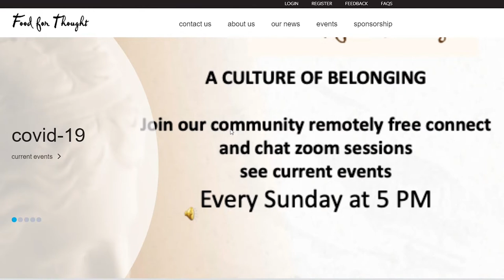Varvara Ioannou - community spirit video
Manningham is a vibrant and diverse community with people of all cultures and backgrounds. We have a proud history of a multicultural community living, working and celebrating together and want to showcase and share this community spirit.

In this video meet Varvara, the founder behind an inclusive Australian Women's Greek Network and resident of Manningham for more than 40 years.

العربية  | Ελληνικά  | Italiano | فارسی | 简体中文 | 繁體中文

Subtitles are available in Traditional Chinese, Simplified Chinese, Greek, Italian, Arabic and Persian (Farsi), by selecting your preferred language in the settings for this video. You can access settings once the video is playing in the bottom right hand corner of the screen.

In Manningham, we celebrate our culturally diverse communities, we are proud to be established under the welcoming cities initiative and are a migrant and refugee welcome zone.

If you have experienced or witnessed any form of racism, there are resources available. Racism. It Stops With Me is a national campaign that provides tools and resources to help people and organisations learn about racism and stand against it by acting for positive change.

You can report racism using the Victorian Equal Opportunity and Humans Rights Commission's Community Reporting Tool.